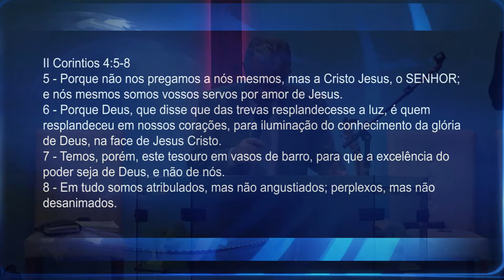LIDERANÇA DE ESPÍRITO SANTO | Pr. Neri Schardosim